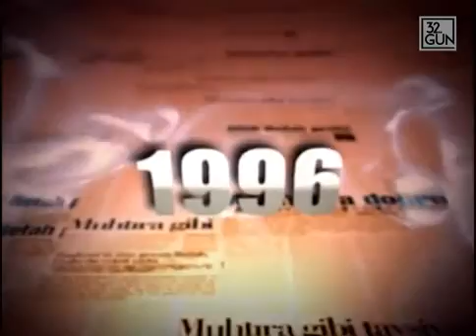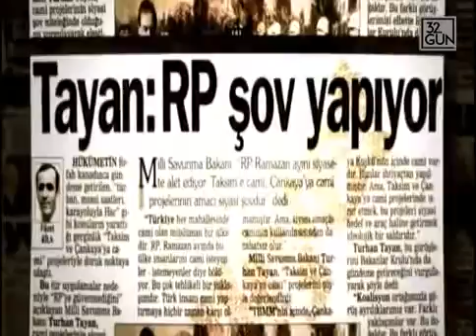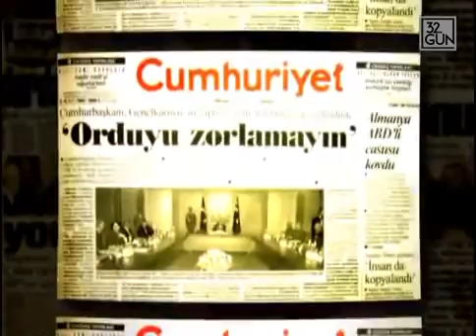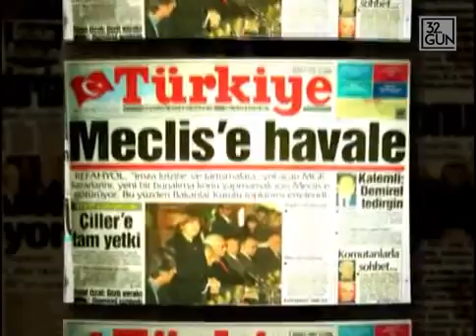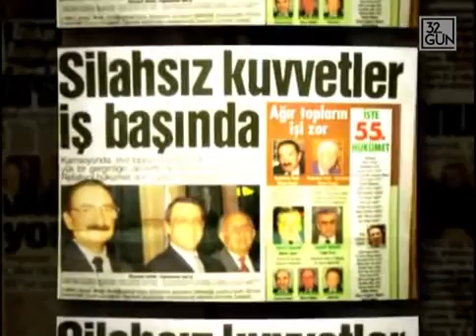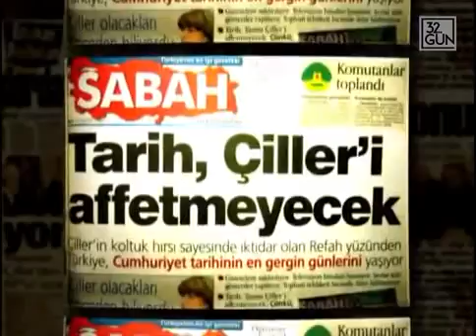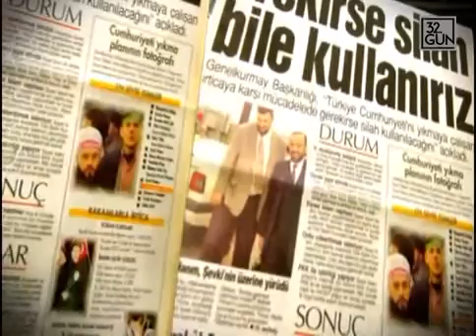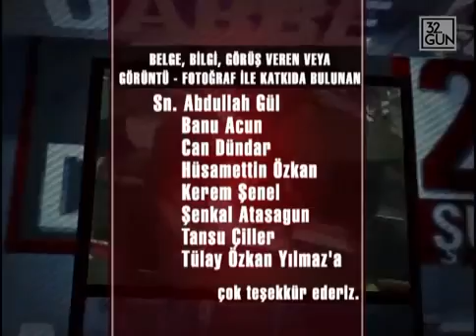28 Şubat Belgeseli 8/12.Bölüm